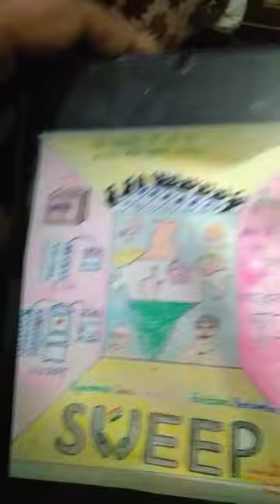मतदाता जागरूकता पर पोस्टर बनाना सीखें